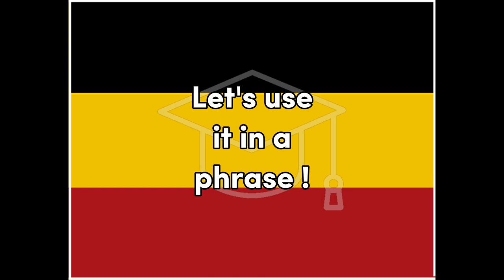Moment - German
German, Word of the Day, Moment, for fun and easy learning